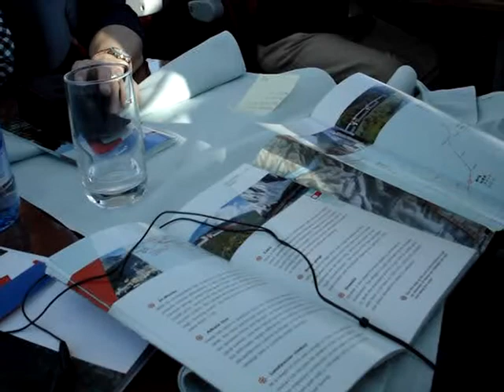Glazier Express in de Alpen